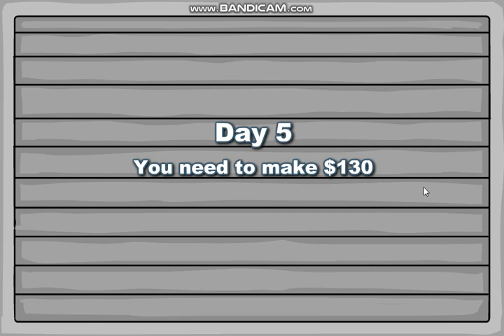Penguin Dinner 1 Gameplay Part 5 Day 5